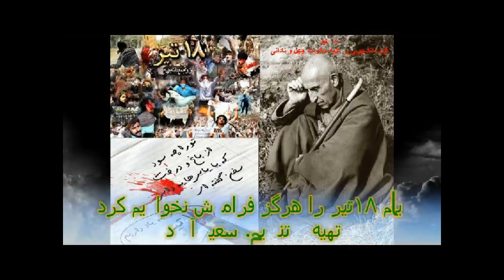ایران 2011/10/19 ET - پیام : "ما می آیند... به زودی"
Means:
Iran 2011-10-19. ET-message: "We are coming ... soon"

See also ...

Newsgroups: dk.politik,no.kultur.folklore.ufo
Sent: Wednesday, October 19, 2011, CET 20:19, GMT 18:19
Subject: Iran 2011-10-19. ET-message: "We are coming ... soon"

The message:

I was watching videos from Iran about torture, and then I heard a voice
from Heaven (perhaps ET) said:

(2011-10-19, Wednesday, day no 292, CET 19:24, GMT 17:24)
- "We are coming."

CET 19:24
- "Soon."

Coming up news: Iran hit by a Asteroid. Iran is no more (Jer.49,34-)